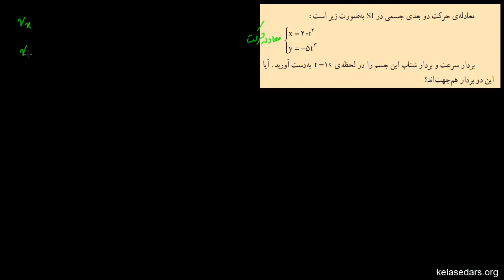حرکت دو بعدی ۹ - مثال از شتاب و سرعت لحظه ای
در این ویدیو با حل یک مثال با شتاب لحظه ای در حرکت دوبعدی آشنا می شویم.